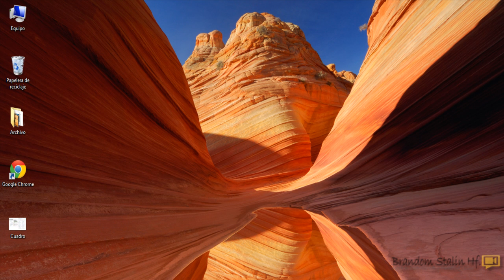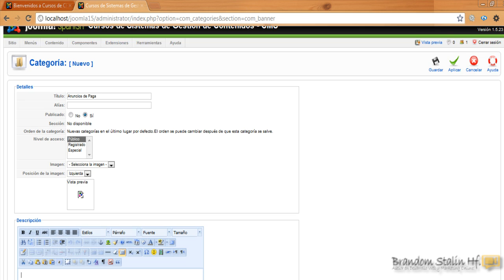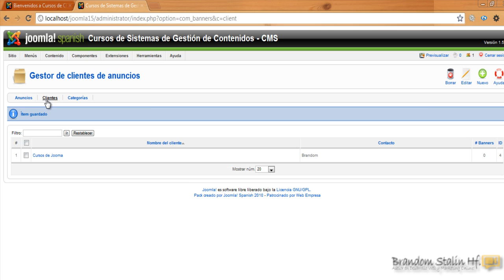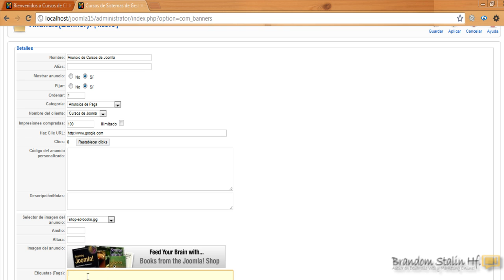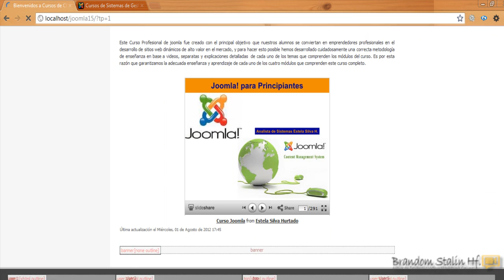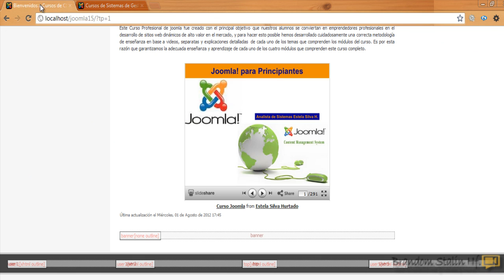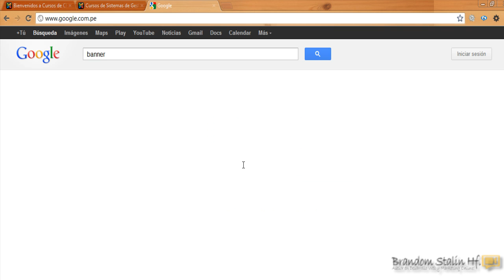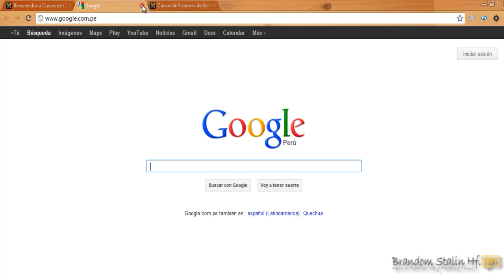😎 45 Curso de Joomla: Habilitar un Banner para Publicidad - Gestor de Banner 🟩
APRENDE A CREAR TU PROPIA WEB EN JOOMLA
► Curso Presencial y Asesorias 🔻👇DALE CLIK 👇🔻

► HERRAMIENTAS RECOMENDADAS

CursoDeJoomlaAPRENDE A CREAR TU PROPIA WEB EN JOOMLA

► HERRAMIENTAS RECOMENDADAS